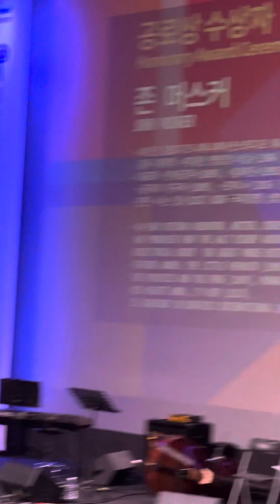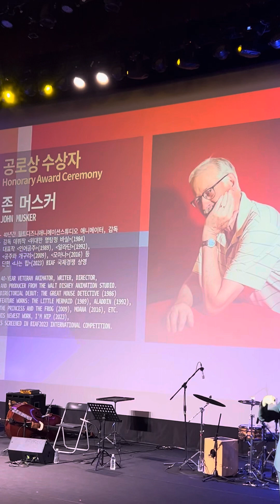알라딘 인어공주 모아나를 만든 존 머스커 감독 BIAF 공로상 수상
부천국제애니페스티벌 BIAF